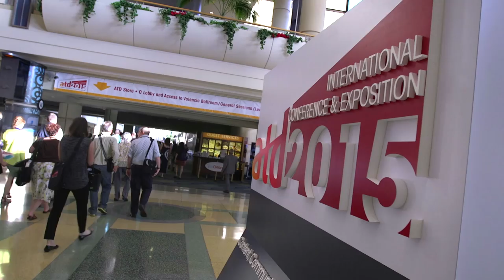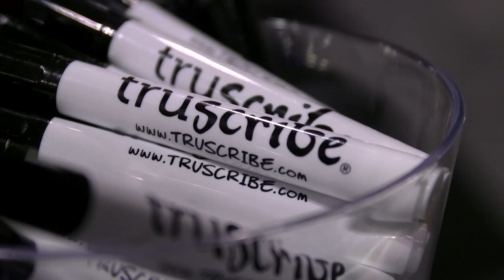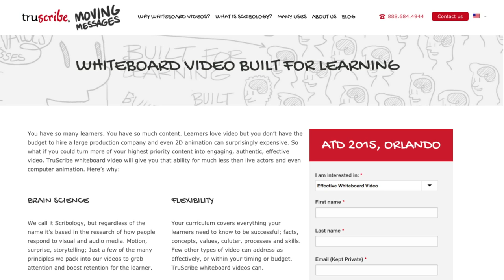TruScribe @ ATD2015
TruScribe Whiteboard Videos — Moving Messages

Ah… sunny Orlando, Florida. Host for ATD 2015 International Conference and Exposition — THE place to be for training, development and learning professionals from companies big and small, around the globe.
We had an amazing experience connecting, speaking and networking with all of you while we were there.
From the Scribology science behind our whiteboard videos to creating a learning content library for any subject matter, for any language and any locality around the world, we were able to put on quite a show for trade show goers.
And after winning “Best New Booth” of ATD 2014 last year, we beat the ‘sophomore slump’ and were thrilled to have won the ATD 2015 “Best Island Booth” Award for exhibitors. But as exciting as our new booth space was, that was really just the icing on the cake. Put simply, ATD 2015 was for YOU.
From chatting with you on the trade show floor, to engaging discussions at keynote conference speeches or the fun networking nights, attending this event was all about connecting better with all of you.
And as hard as we tried to talk to everyone there, with over 10,000 attendees throughout the week at ATD, we might have missed the chance to connect. But fear not! Even though ATD 2015 is over, our Scribology specialists are available day in, day out to show you how to integrate whiteboard video into your Learning strategy. Tweet to us at @TruScribeVideos or drop us a line on our Facebook page.
Thanks to everyone for the great experience and we can’t wait to see you all next year at ATD 2016 in Denver!